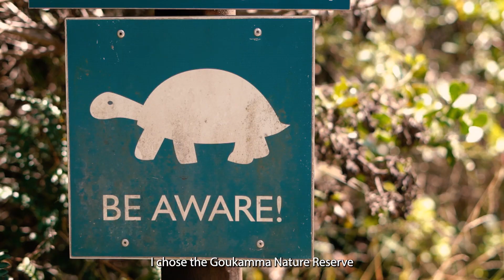Visitor Review: Goukamma Nature Reserve, Knysna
Richard and Tracey-Anne tell us about the peace and tranquillity of the Goukamma Nature Reserve and what makes it special to them as an outdoor-orientated family. There are many activities at the resort, and proximity to towns like Knysna and Sedgefield offers more exploration. There aren’t many places where you have the sea, river, and bush all in one area.